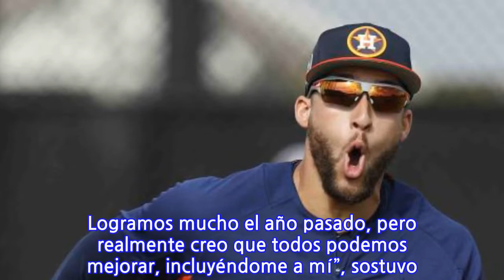George Springer ya se bajó de la nube